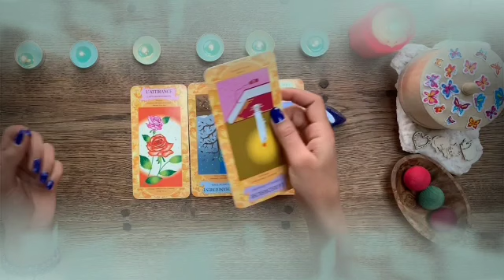برج القوس من 19 إلى 28 فبراير 2022 // فضيحه كبيرة أووي فوق ما تتخيل😔إحذر يا قوي أرجوك🙏قراءة خطيرة👌